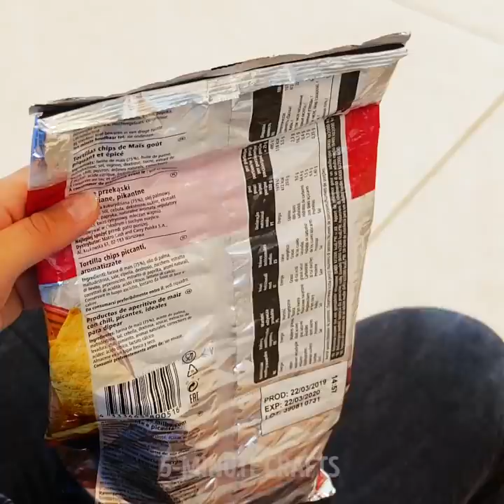23 CAMPING LIFE HACKS TO MAKE YOUR TRIP EASIER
SURVIVAL TRICKS ONLY GENIUSES KNOW

Camping is one of the most fun experiences you can try. You get to live in nature and enjoy the wild side of a forest or a river. In this video, I show you some amazing hacks to make your life during that time easier and more enjoyable.
If you don’t have a can opener for your food, you can rub the tin container on some hard cement floor, and it will open right away.
I show you how to make your own toilet roll container using a plastic box, a cutter and a hanger.
If you don’t have a knife, you can use some dental floss to cut an entire sandwich in half.
I show you how to take an A4 paper and a few toothpicks to make your own plates for your snacks.
You can keep your sandwich fresh for longer by placing it in a Ziplock bag and then removing all the air out of it.
I show you how to make a beanie using a bathroom towel to keep your ears warm when it’s cold.
I also show you a cute way to fold a hoodie in order to make your own pillow when you need a nap.
Watch until the end to discover all my travelling, makeup and toiletries hacks that you’ll find useful.

Timestamps:
0:56 – Amazing food hacks using dental floss
2:43 – How to dry wet shoes
4:19 – How to keep your money protected
4:39 – Amazing travel hacks
5:54 – Traveling with toiletries
7:35 – Turn a shirt into a bag
11:02 – DIY sleeping bag